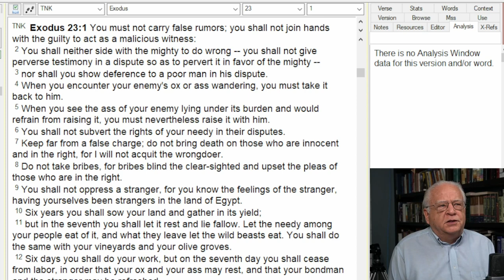Israel Are You So Blind?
Israel is now doing what was done to them some eighty years ago.  The God of justice,  the God of Abraham, Isaac and Jacob is not blind.